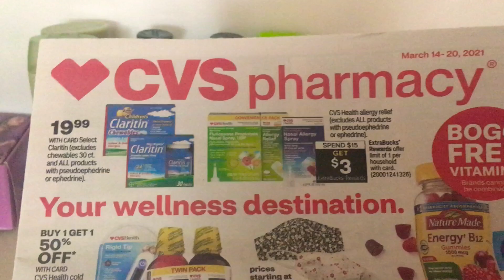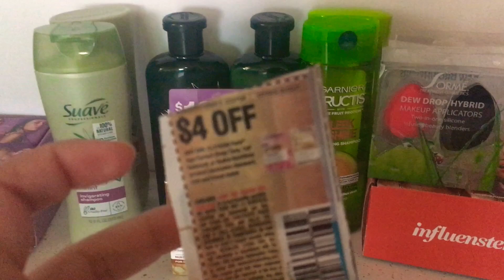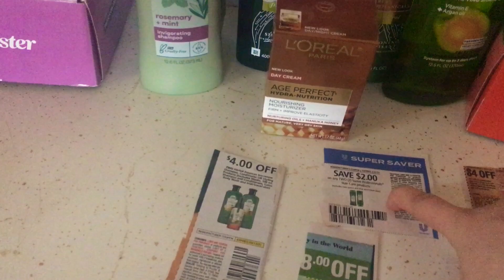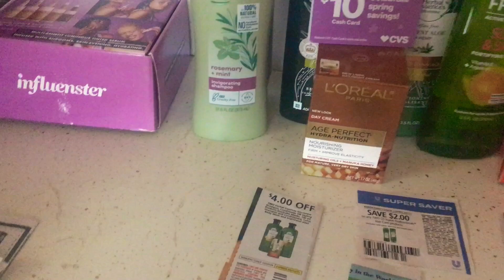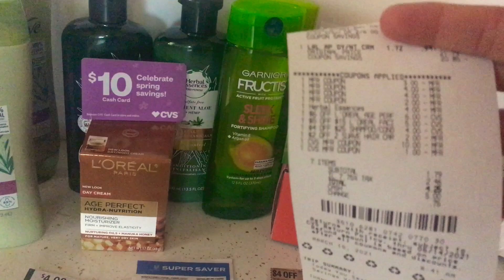Mi compra de marzo 15 gratis 😱😱😱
Gratis 😱😱😱😱cvsgiftcard